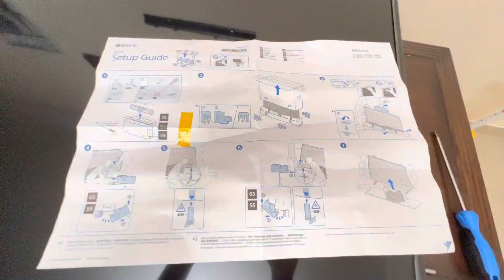How to Mount TV stand |Sony TV 80 AJ 65 Inches TV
How to Fix and Remove the TV stand for Sony Bravia TV X 80AJ. With the User Guide it is very difficult to understand the procedure. So just made this Video to help the users for easy and fast resolution.

Features of Sony TV

4K HDR PROCESSOR X1™ – Powerful TV processing that delivers a picture that is smooth and clear, full of rich colors and detailed contrast.
TRILUMINOS PRO™ – Reproduces more colors than a conventional TV resulting in picture quality that is natural and precise, and closer than ever to real life.
GOOGLE TV™ – See 700,000+ movies and TV episodes, plus live TV, all in one place. Google TV brings your favorite content from across your apps and subscriptions and organizes them just for you. Watch content from Netflix, Amazon Prime Video, Disney+, YouTube, the Apple TV app, and many more.1
MOTIONFLOW XR™ – On-screen motion stays smooth and clear, allowing fast moving sequences in sports, action movies, and games to be seen with lifelike clarity.
4K X-REALITY PRO™ – Our unique 4K database upscales all the HD content you love to near-4K resolution bringing back real-world detail and texture.2
HIGH DYNAMIC RANGE (HDR) & DOLBY Vision™ – Enjoy immersive and engaging cinematic content as the creator intended with HDR3 and Dolby Vision4.
GOOGLE ASSISTANT – Use your voice to easily find your favorite movies, shows, and music. Get answers on screen, control smart home devices, and more.
APPLE AIRPLAY – Works with AirPlay 2 to easily stream content from your Apple device.5
ULTRA-SLIM WALL MOUNT COMPATIBLE – Hang your TV like a work of art with the optional SU-WL855 ultra-slim wall-mount bracket available for 55" class, 65" class, and 75" class X80J series TVs.6